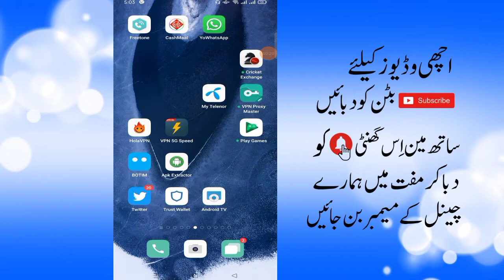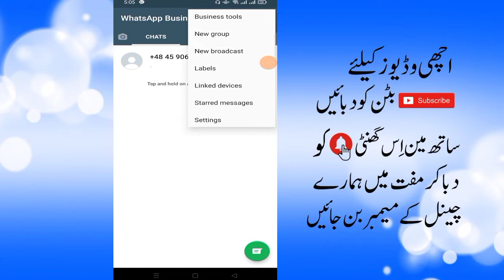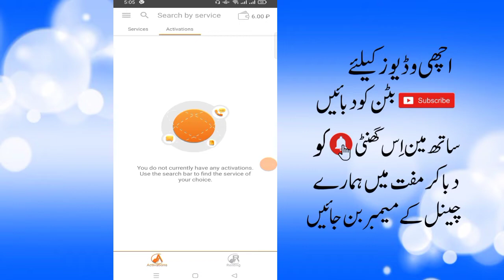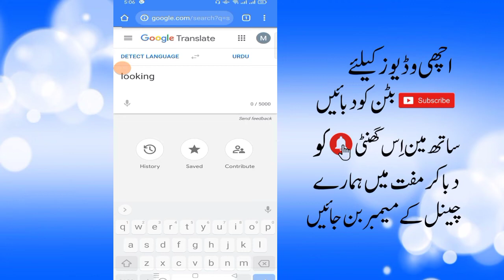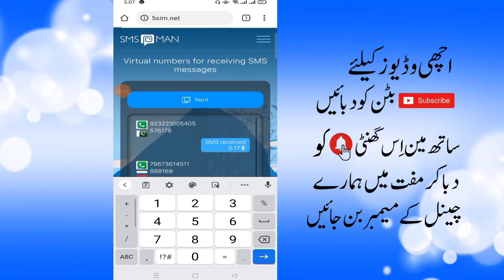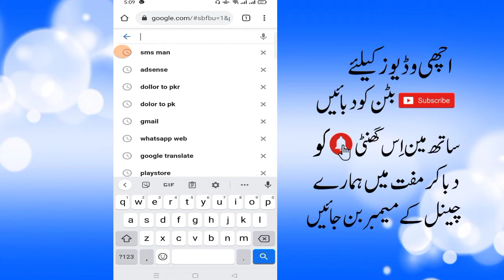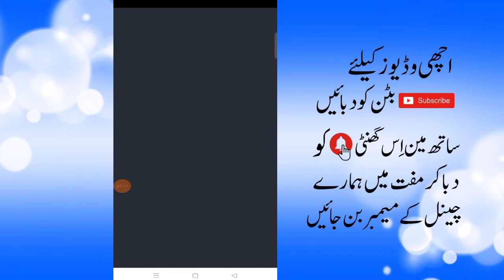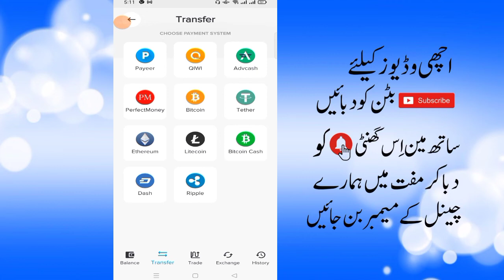All country whatsapp account in one video || Must watch video || different 3 site || Muhammad usman